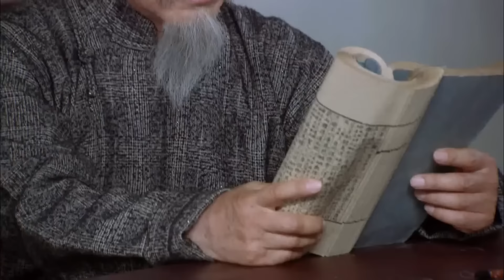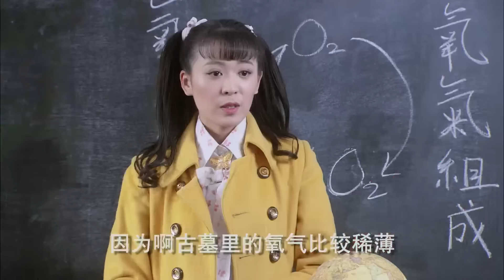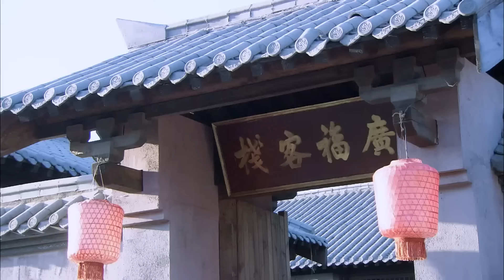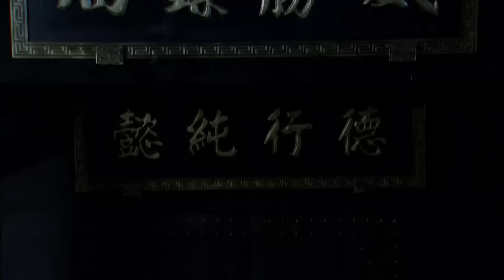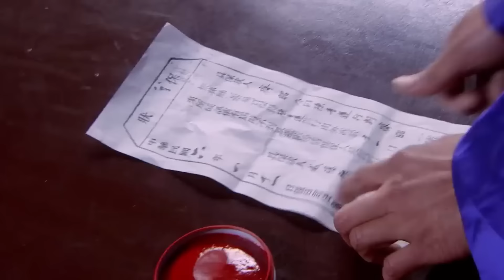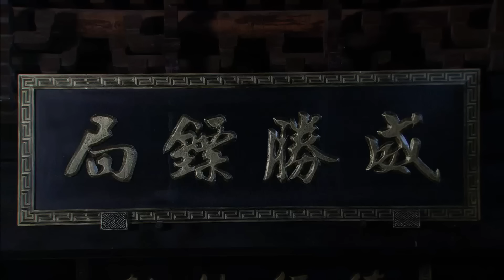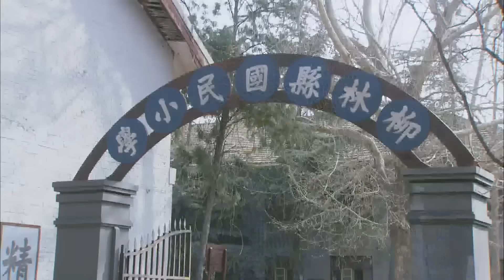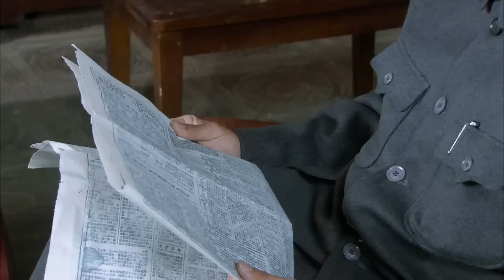【超好看民国剧】华年渡 04 | 宅门贵女自以为嫁与心爱之人，到头来却是阴谋一场，携手小少爷扳倒家主，终守得云开见月明！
💬 簡介：大刀世家传人齐昭曾是宣统皇帝御前侍卫。民国初年，齐昭为报杀父仇离京返乡，重振镖局，开设武馆，在军阀混战的乱世捍卫和推广中国武术，先后打败东洋武士和西洋拳师的挑战，被尊称为“江南镖王”。可他万万没想到造化弄人，他最信任的两个师弟中，一个是日本黑龙会成员，想尽办法拉他下水当汉奸，而另一个却是有夺妻之恨的救命恩人。更让齐昭没想到的是，他心爱的女子竟是杀父仇人的掌上明珠。在风波险恶的江湖中，他的命运起伏跌宕、危机重重。齐昭恪守“仁义礼智信”的祖训，凭借高超武功一次次化解危机，坚守道义。后齐昭在地下党的积极引导下秘密入党，并组建抗日游击队。当齐昭苦苦寻觅二十年的真相终于水落石出之际，七七事变爆发，日寇入侵中国，而他的杀父仇人却作为国军军官奔赴抗日前线。齐昭为了国恨放弃家仇，参加共产党游击队，和杀父仇人并肩抗日，浴血奋战